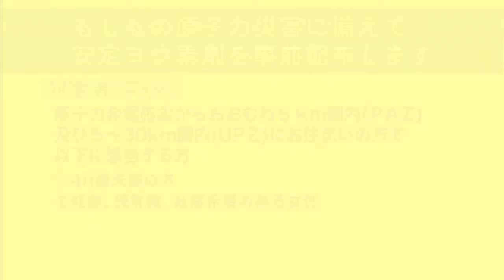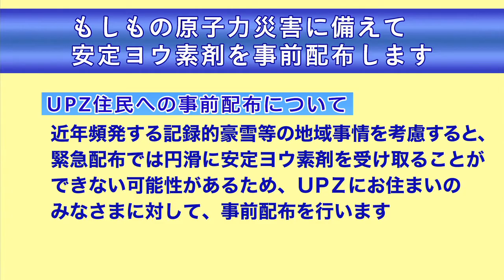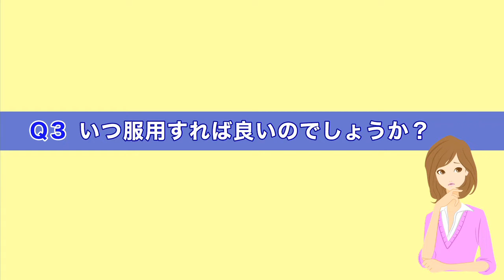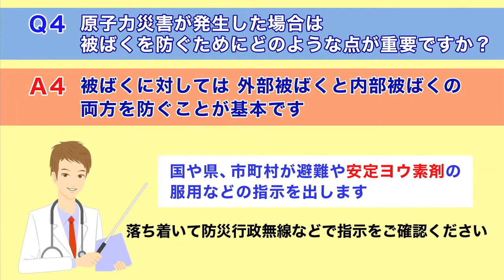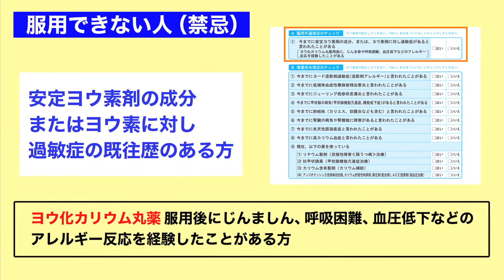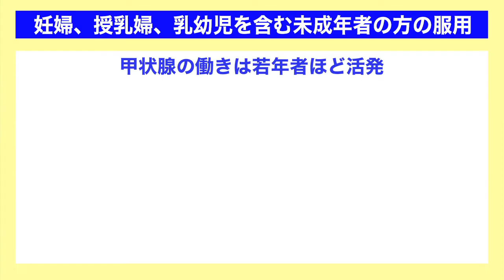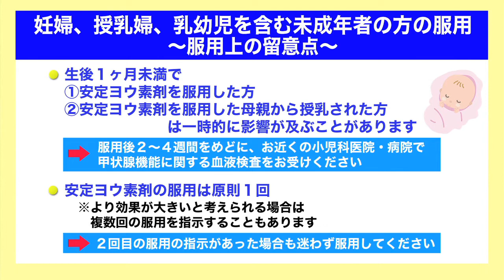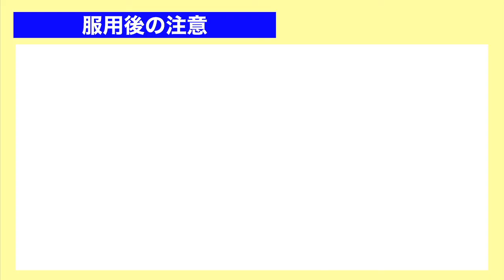【2022年１月改訂版】安定ヨウ素剤に関する説明動画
この動画では、安定ヨウ素剤の配布目的、効能又は効果、服用指示の手順とその連絡方法、配布後の保管方法、服用時期、服用を優先すべき対象者、副作用等の留意点等を説明しています。